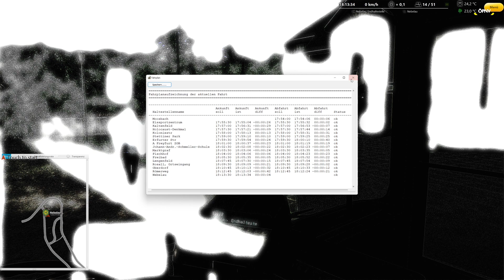Omsi 2 #256 Überland Mercedes O407 *PC/HD/DE*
↓ INFOS !! ↓

◄|╌╌╌ 〉› Strecke & Rollmaterial ‹〈 ╌╌╌╌|►
Karte: Freyfurt 2016
Bus: O407

◄|╌╌╌ 〉› Social Media ‹〈 ╌╌╌╌|►
► TeamSpeak: ts3.oepnvsimulationen.de
◄|╌╌╌ 〉› Bios Computer ‹〈 ╌╌╌╌|►
► CPU: Intel Core i5 4690
► Mainboard: ASUSTek H81M-C
► Arbeitsspeicher: 16 GB G.Skill
► Grafikkarte: NVIDIA GTX 1080
► Monitor: U28E590 4K Monitor
► Lenkrad: Logitech G29
► Kopfhörer: Sennheiser TR175
► Mikrofon: Auna MIC
◄|╌╌╌ 〉› Omsi 2 Payware Add-ons günstig erwerben* ‹〈 ╌╌╌╌|►
Strecken Add-Ons:
► Omsi 2 Add-On Berlin X10:
Fahrzeug Add-Ons:
► OMSI 2 Add-on C2 Stadtbusfamilie:
→ noch in Entwicklung
► OMSI 2 Add-on MAN Stadtbus New Lions City:

Nicht fündig geworden?